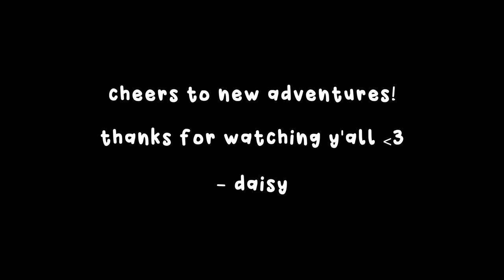Blue Mountain - Vlog 1 || daisy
*AT THE END it accidentally says NIKI, 88rising I’m so sorry y’all whhdwhhs

hey besties xoxo

i recently moved to Blue Mountain Village for my upcoming co-op placement and am super excited and nervous about these new adventures. thanks for coming along with me on this journey :)

Doja Cat - Kiss Me More ft. SZA (Daju Remix)

software and editing:
iMovie and Wondershare Filmora9